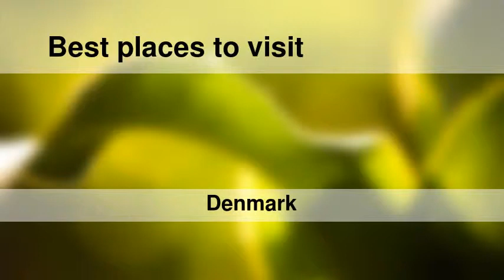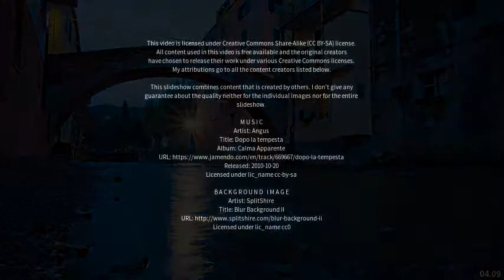Best places to visit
Best places to visit - Hornslet (Denmark) Best places to visit - Slideshows from all over the world - City trips, nature pictures, etc.